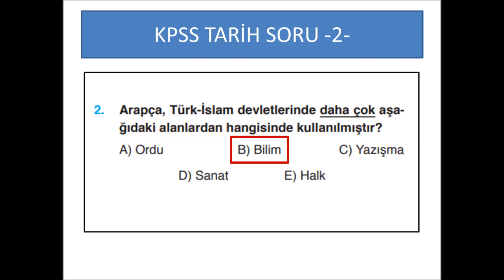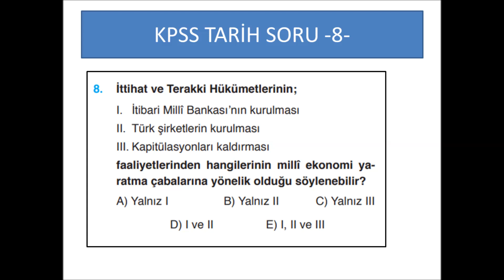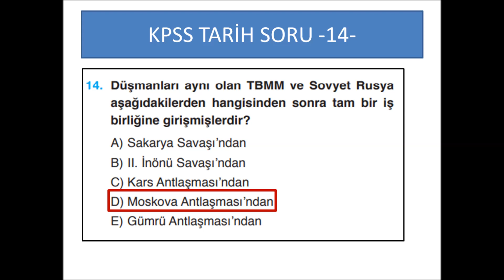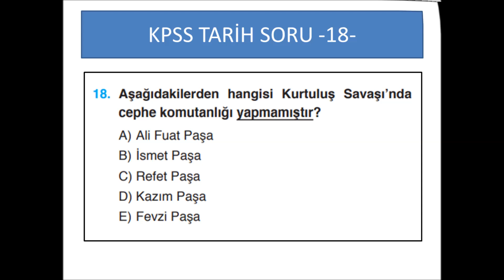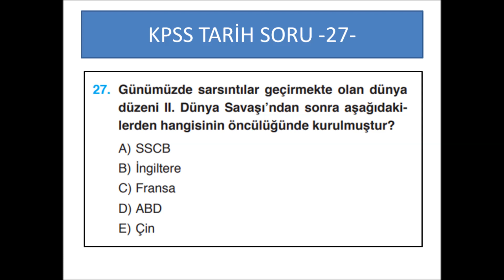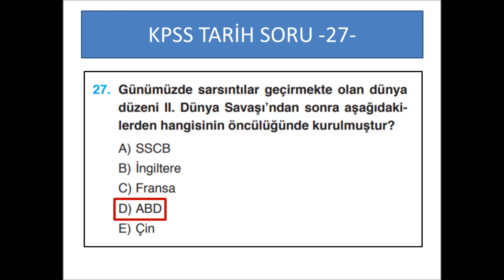2019 KPSS TARİH DENEME SINAVI -1-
27 sorudan oluşan çözümlü tarih denemesi hazırladım..Şimdiden faydalı olması dileğiyle..,